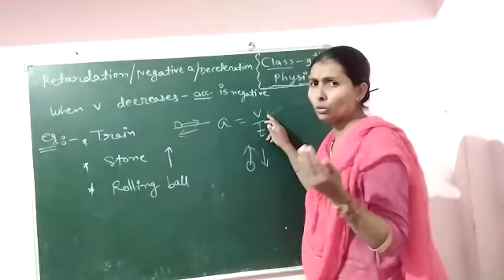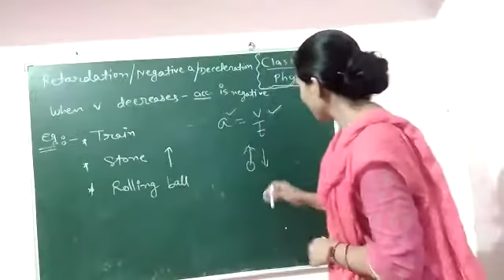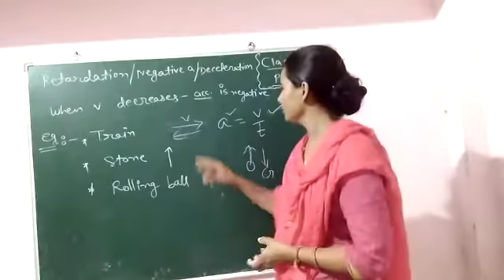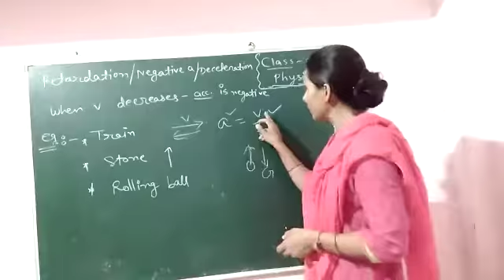Physics class 9 th